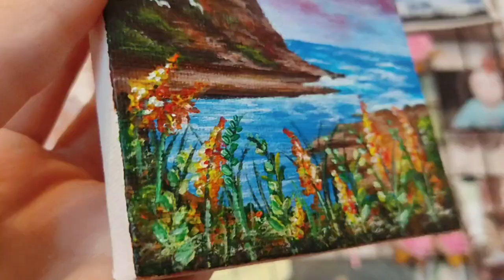KƏTAN ÜZƏRİNDƏ MƏNZƏRƏ RƏSMİ | AKRİLLİK BOYA İLƏ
Salam dostlar mən  Lalə Cəfərova.Kanalımda rəsm sənəti ilə əlaqədar mövzular taparağ sizinlə paylaşmağı hədəfləyirəm.Bu videoda mən Kətan üzərində akrilik boya ilə mənzərə rəsmi çəkdim.Kanalıma abunə olub, bildirişləri açmağı unutmayın. Mövzu haqqında fikirlərinizi, suallarınızı şərhlər bölməsinə yaza, videonu bəyənə bilərsiniz. Öncədən hərkəsə təşəkkürlər ! Xoş izləmələr.

DİQQƏT!